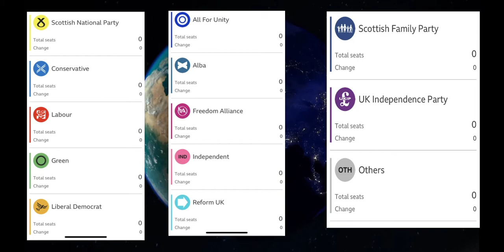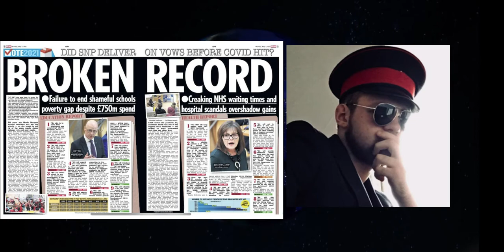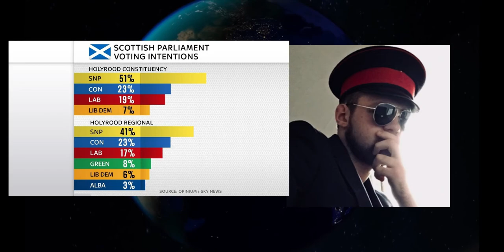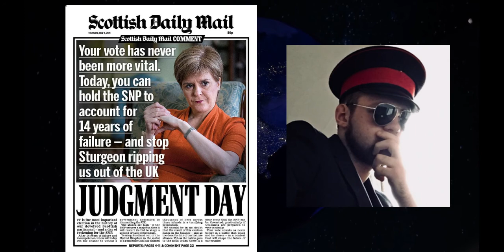The Judgement Of The SNP Election Day Special May 7th